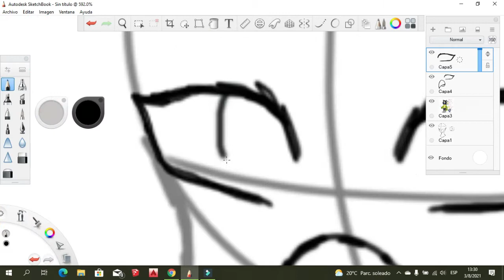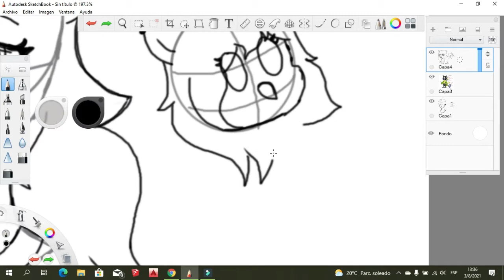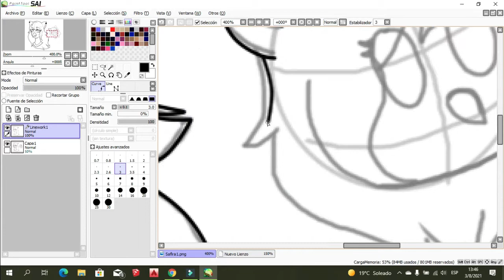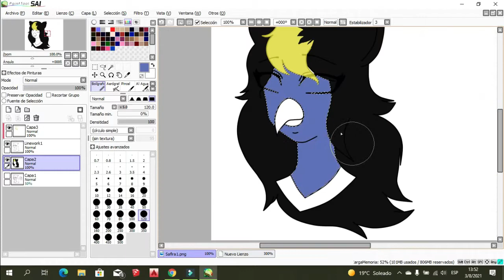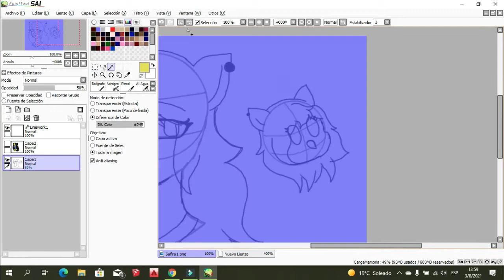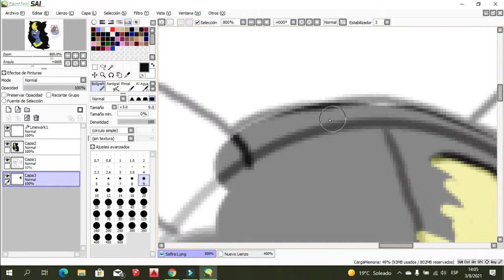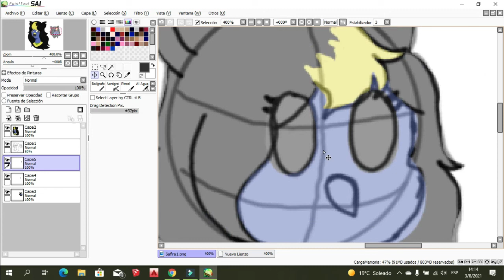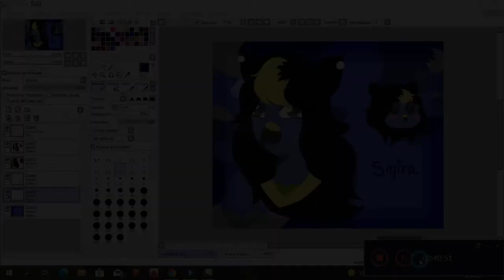Safira - speedpaint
For  🌟🦜ღSafiraNyaThersღ🦜🌟